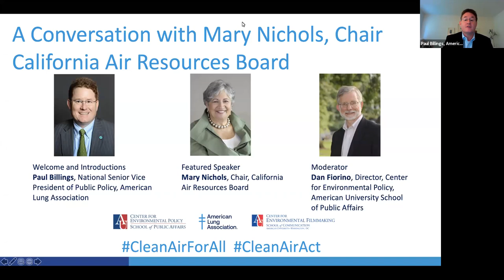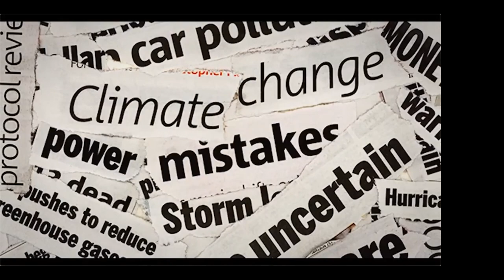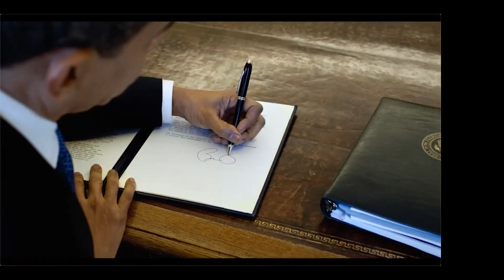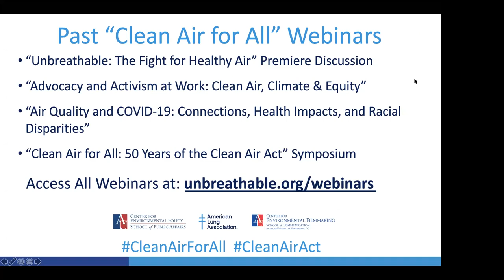A Conversation with Mary Nichols